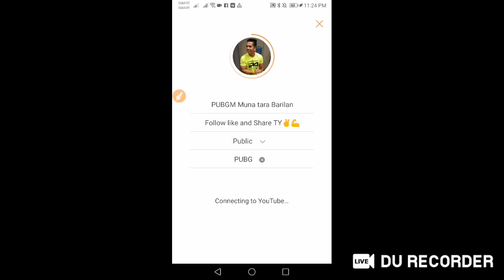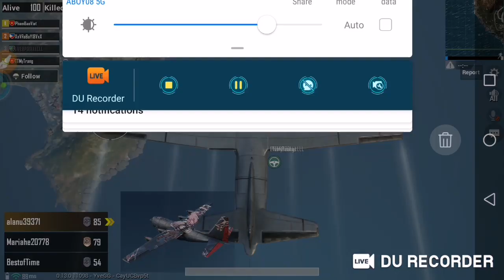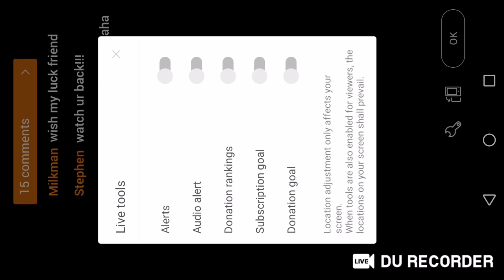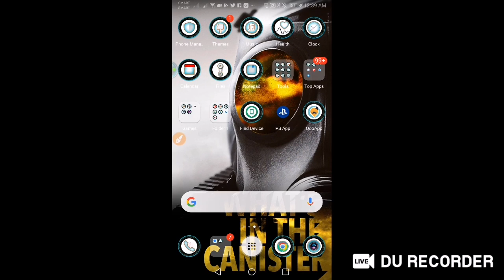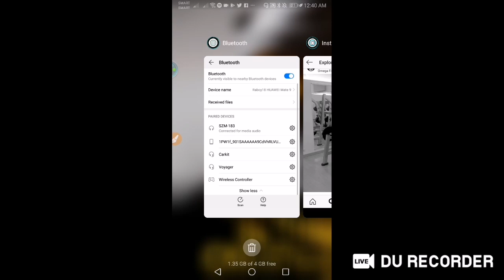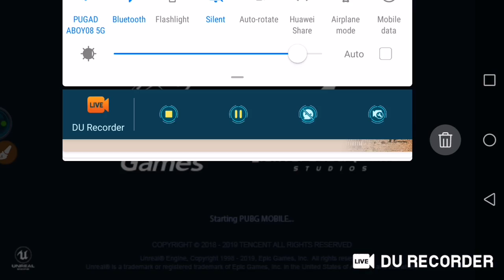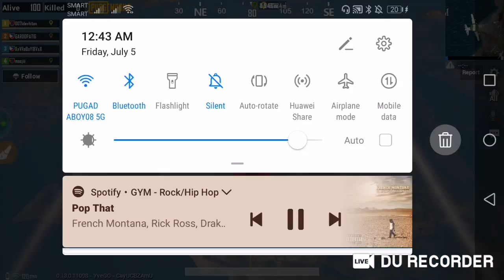PUBGM Muna tara Barilan